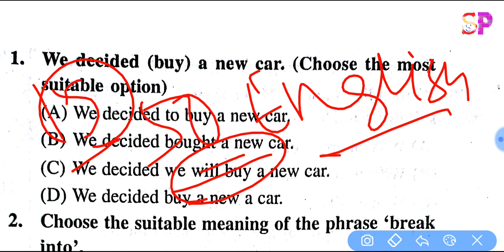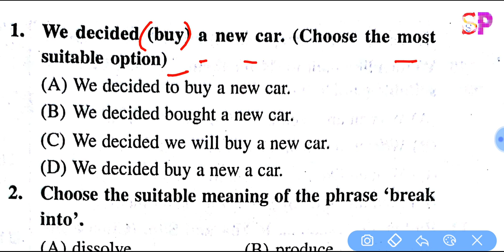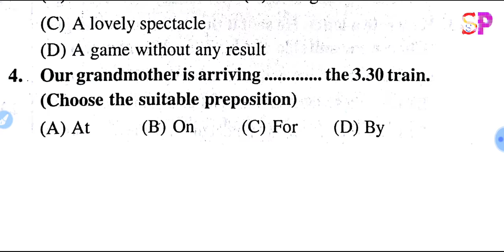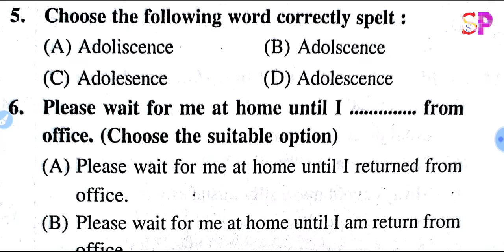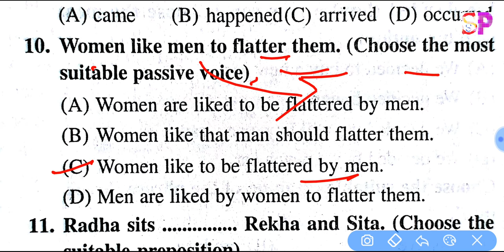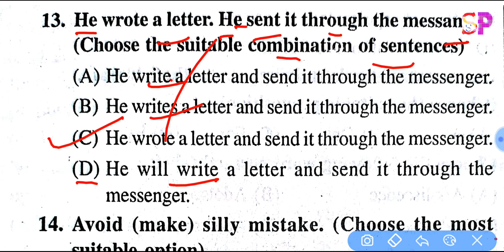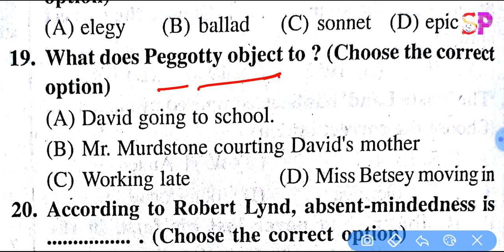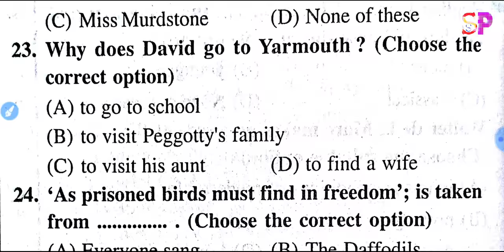12th Board 2020 English 50 Marks VVI Question, 2020 इंटर बोर्ड परीक्षा में आने वाले महत्वपूर्ण प्रशन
12th english 50  Marks Model Set 1, 12th बोर्ड परीक्षा VVI Imortant Question, Inter Board Exam 2020,

bihar board inter exam 2020 50 marks english vvi objective question,

inter board 2020 50 मार्क्स English ऑब्जेक्टिव प्रशन, 12th board exam 2020 50 marks english  vvi objective important question, bihar board 12th inter exam 50 marks english vvi important objectives question,

 exam 2020 new rule, bihar board exam new pattern change 2020, bihar board exam 2020

12th board exam english 50 Marks Set 1, 12th बोर्ड परीक्षा VVI Imortant Question, Inter Board Exam 2020